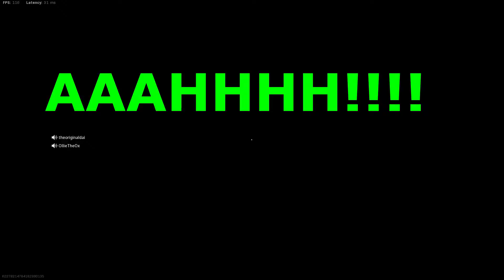Call of Duty Warzone Fun Highlights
Warzone Highlights fun with Dai

Hope you laughed